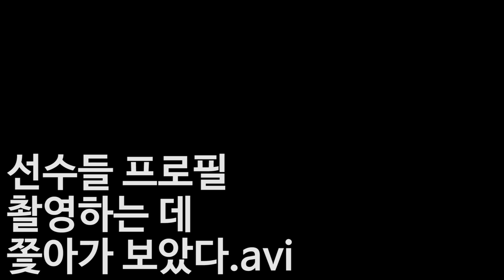[FC안양] 20180709_선수들 프로필 촬영 하는 데 쫓아가보았다.avi